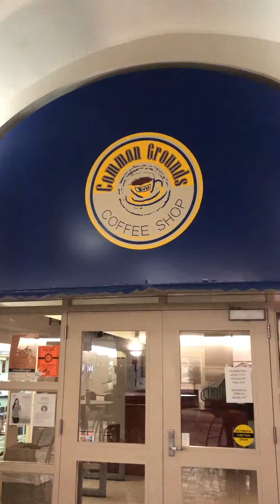BVU Campus Tour 2